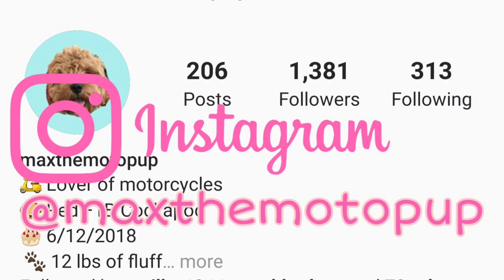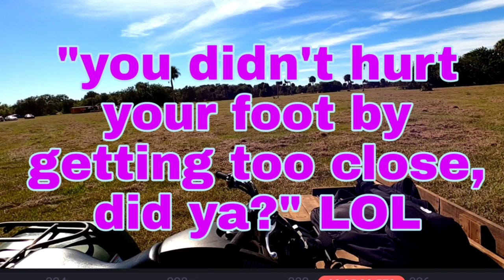MOTO VLOG: Okeechobee Harescramble, broken leg & spectating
I brought you along with us to the Florida Trail Riders HS #8 in Okeechobee, FL. I broke my leg 3 weeks ago racing so I figured I'd vlog our spectating experience. I think Fox Sports should hire us, let me know what you think!

Max Instagram @maxthemotopup